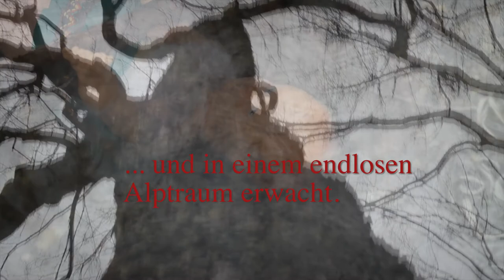Dunkle Fluten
Buch-Trailer